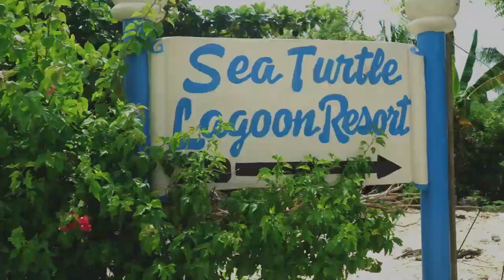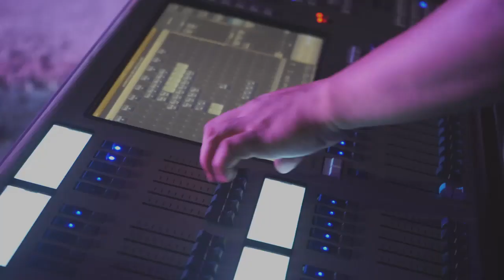CEBU SUMMER VIBES 2022 | The Xiomara Experience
HEADPHONES ON!

My gig highlights during the Tabogon Music Fest: Summer Vibes 2022 last May 20, 2022 at Tabogon Wharf, Tabogon, Cebu PH

Special thanks to: @H1StudioPH